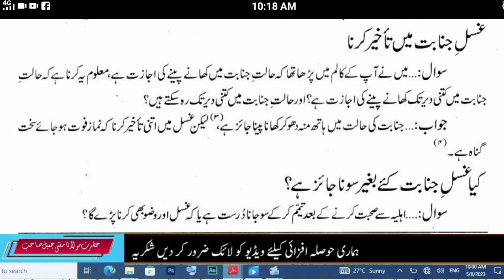ghusl e janabat me takheer karna!! kya ghusl e janat me dair karna gunah hai? by mufti jameel